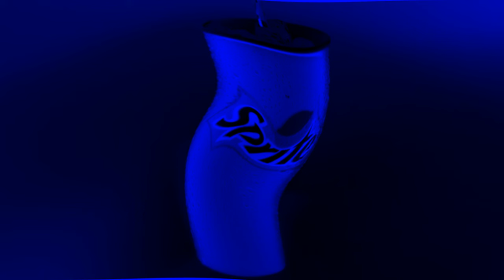Full Best Animation Logos in G-Major 100